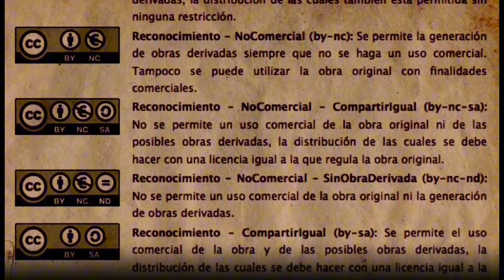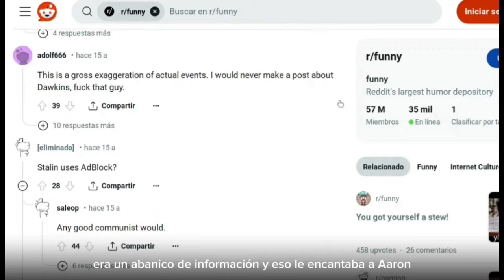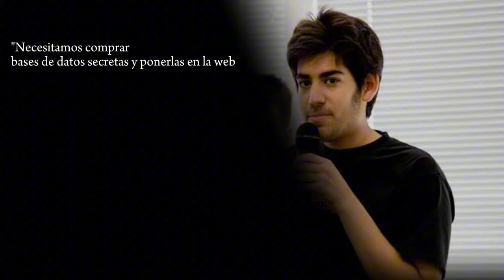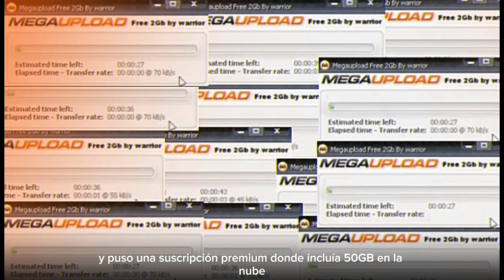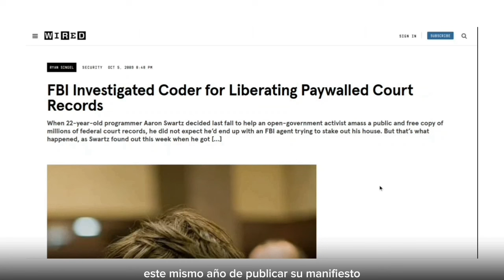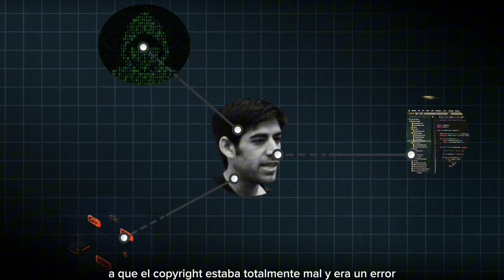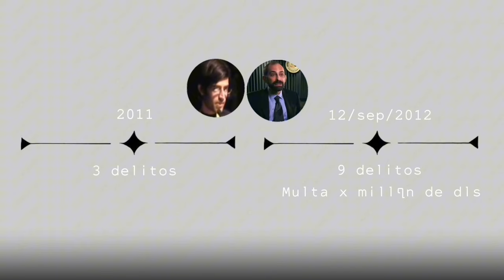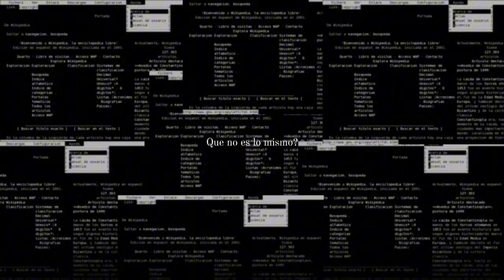Cómo el copyright m@t0 a Aaron Swartz